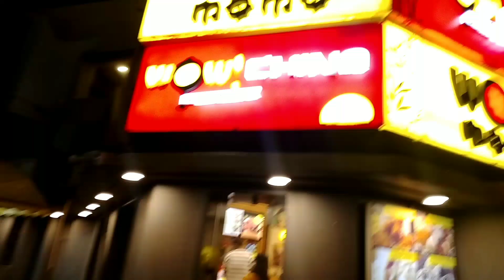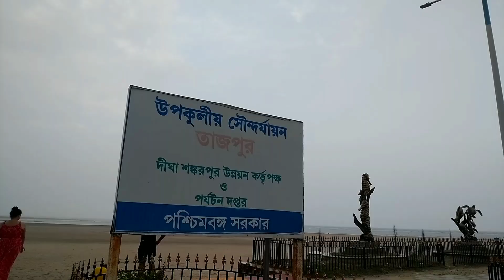Mandarmani To Tajpur, Digha Tour 2023 / Bengali vlog